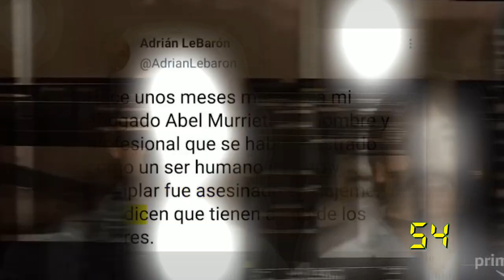NO A LA ESPECULACIÓN DEL CASO ABEL MURRIETA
NO A LA ESPECULACIÓN!!información no oficial, chismes, especulaciones, ha dejado correr la @fgjesonora sobre el caso de @AbelMurrietaG. En 60Segundos exhortamos a @ClaudiaIndiraC a que ponga cuidado en la seriedad que el caso requiere!! Ojo!! @Los60Segundos